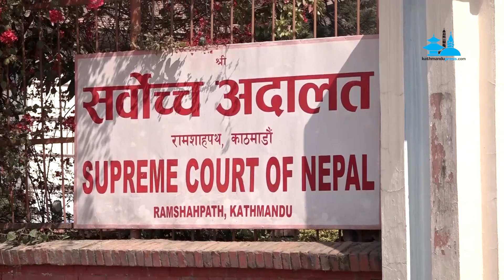प्रचण्डलाई पक्राउ गर्न माग गरिएको रिट सर्वोच्चमा दर्ता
प्रचण्डलाई पक्राउ गर्न माग गरिएको रिट सर्वोच्चमा दर्ता, फागुन २५ गते पेशी